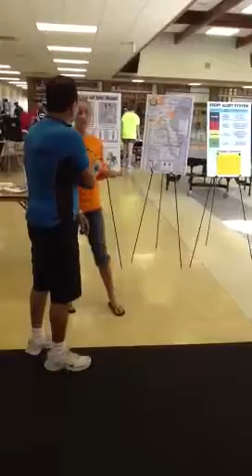Registracion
Registracin para el raid. Esto fue dentro de la secundaria de Marinette, WI.